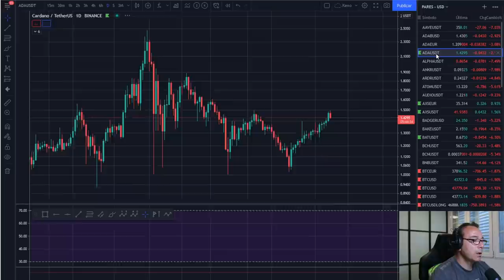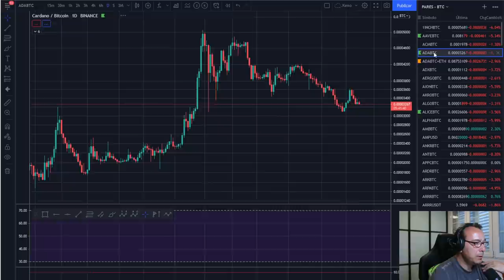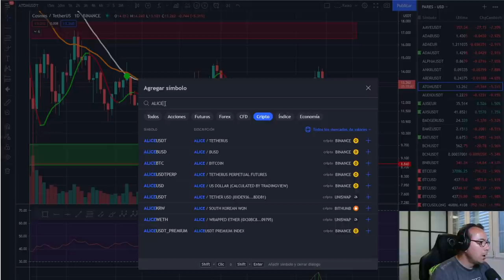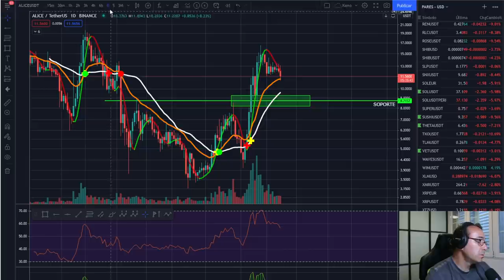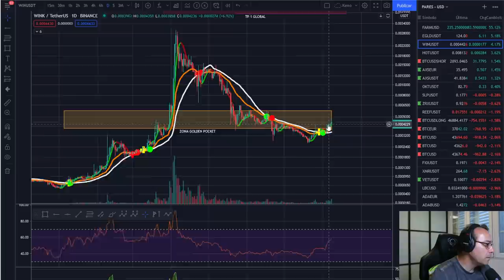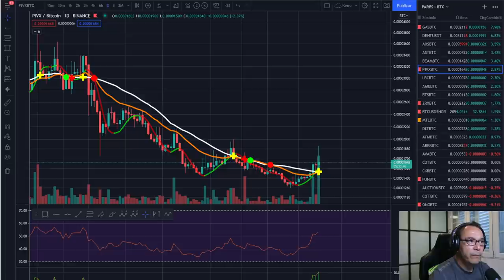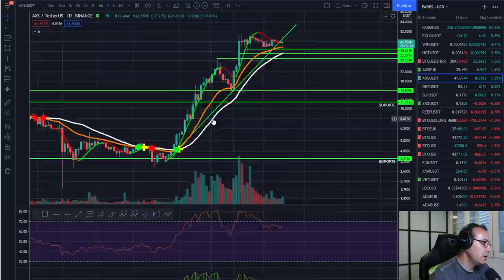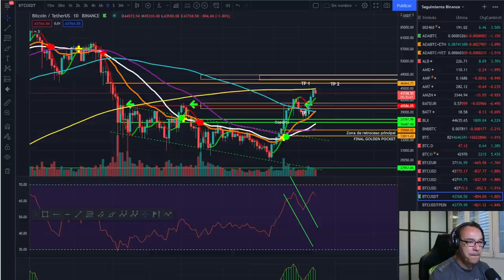🚀 BITCOIN 🥵🥵🥵 ¡COMO UN RELOJ SUIZO! 🩸🩸🩸 MA 200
EXCHANGES